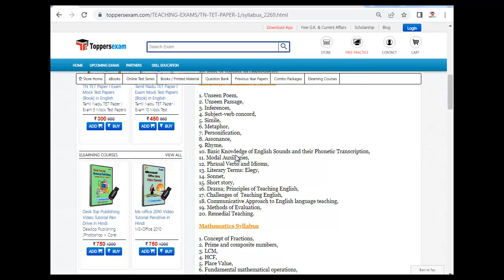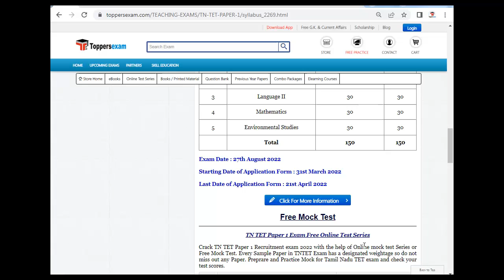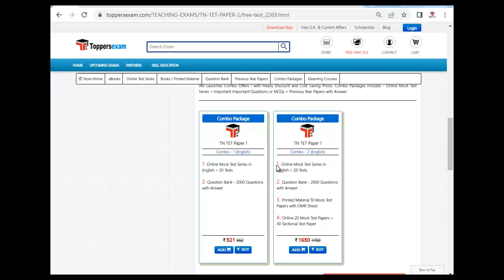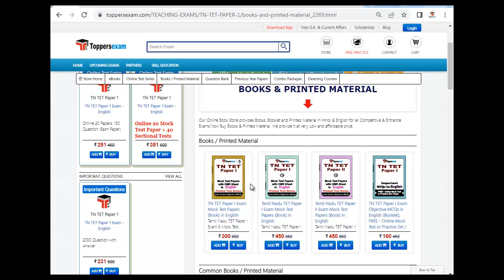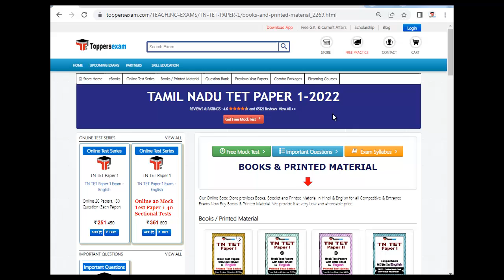TAMIL NADU TET PAPER 1 Mock Test | Free Online Test Series | Important Question Bank | MCQ | Books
TAMIL NADU TET PAPER 1 Exam 2022 Detailed, Update Syllabus & Pattern .

For TAMIL NADU TET PAPER 1 Mock test 2022

For TAMIL NADU TET PAPER 1 Book & Printed Material 2022

For TAMIL NADU TET PAPER 1 Important Questions 2022